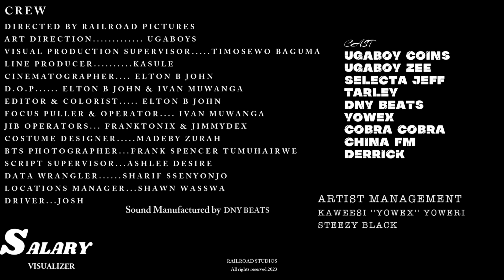Ugaboys - Salary feat. Selecta Jeff (Official Visualizer)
Ugaboys - Salary (Prod. by Dny Beats) Official Music Video